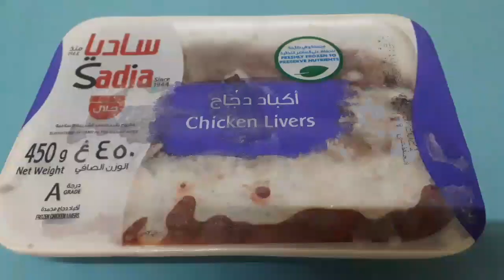Chicken Liver Fry/chicken liver fry simple & easy recipe.